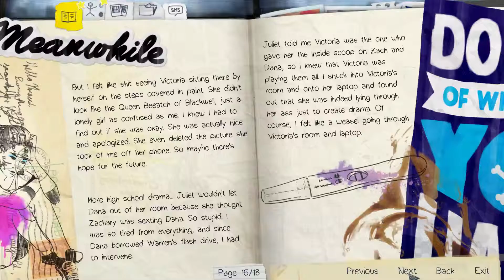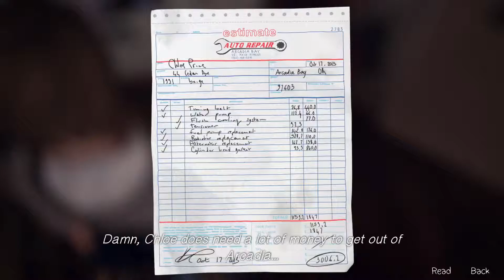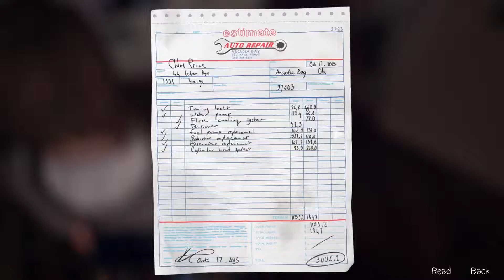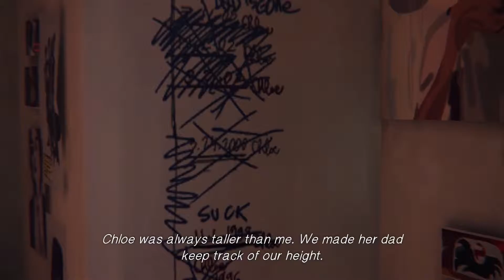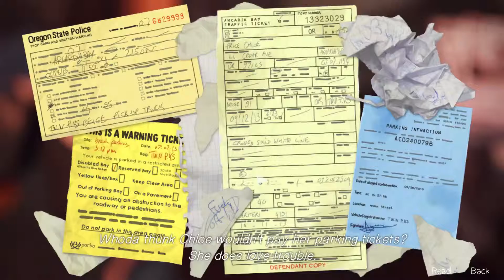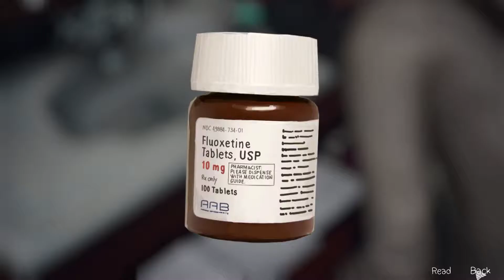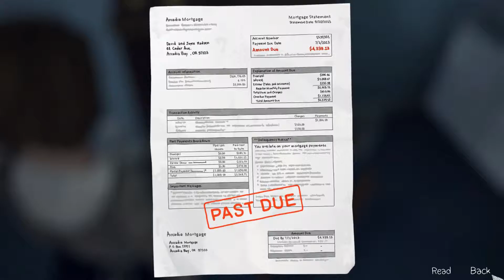Life is Strange: Season 1 Episode 1 #7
We spend some time catching up with Chloe while she tries to lay blame for her life choices on everyone around her.

You can buy and play this game from steam!